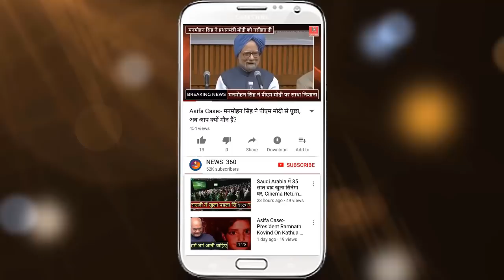Loksabha 2019 UP Election Survey:- UP में BJP को होगा 51 सीटों का नुकसान, महागठबंधन को होगा फायदा...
Loksabha 2019 UP Election Survey:-  In UP BJP Will Loose Their 51 Winning Seats.